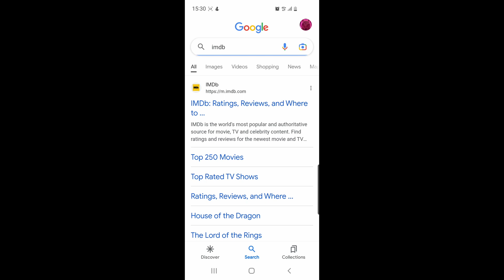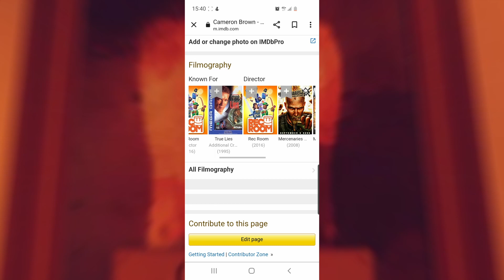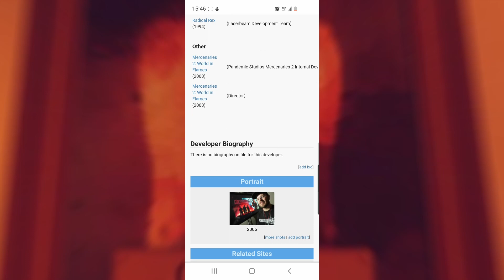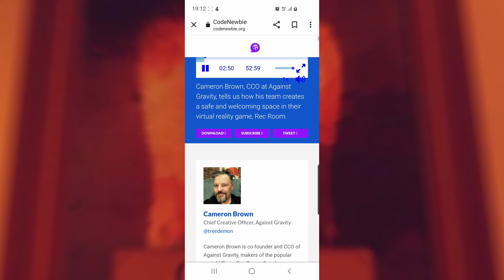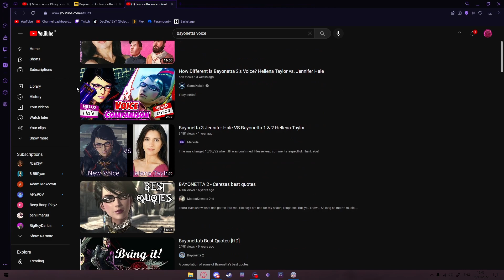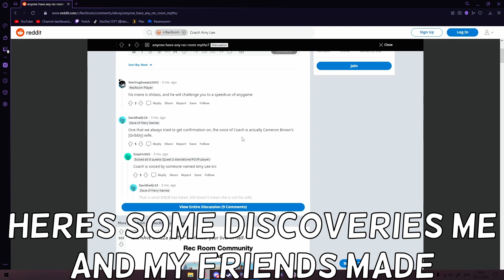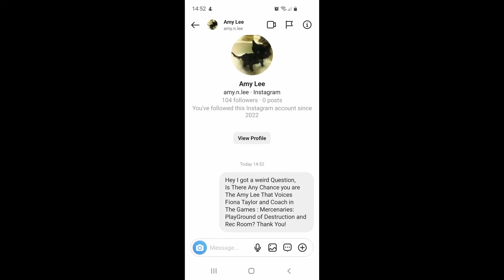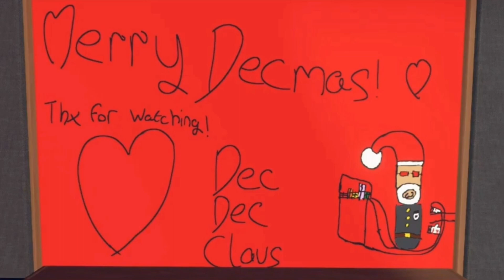The Hunt For Coaches Voice Actor... (Dec-cember 20/24)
Amy Lee :0